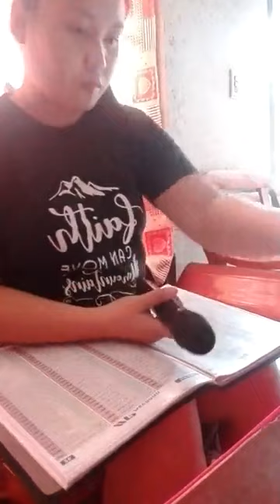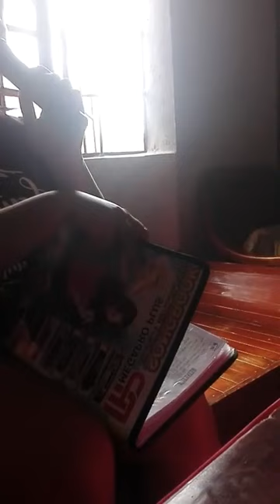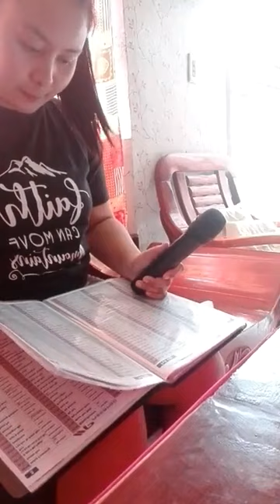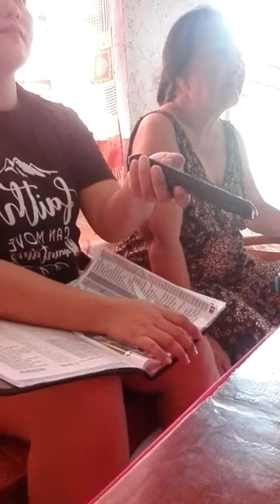MY INANG|My last treasured moments with you my Inang